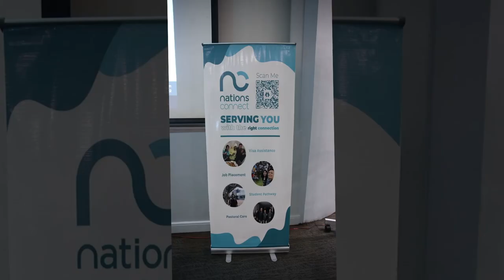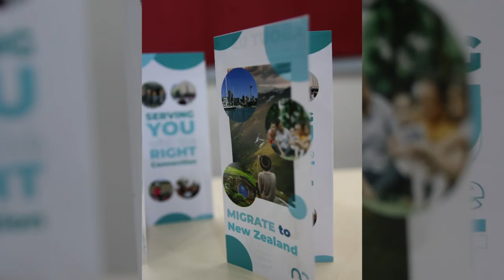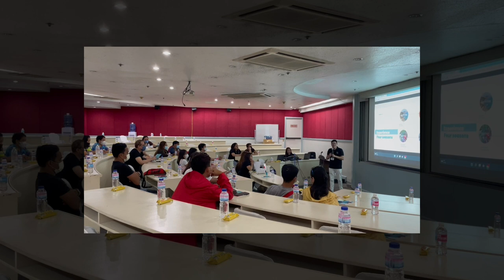How to Migrate to New Zealand Highlights: Manila Seminar|| Nations Connect Ltd.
Last month, we had a FIRST-EVER:  Nations Connect seminar in Manila, Philippines. We are so grateful to our Connections, who came from different parts of Manila, and some even from the provinces, to see and support us. Here are the highlights of the event.